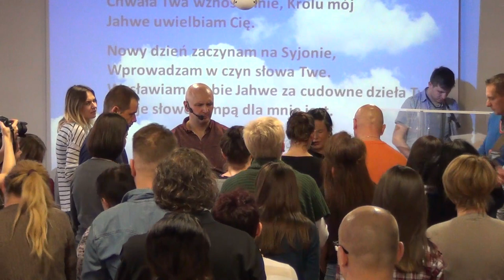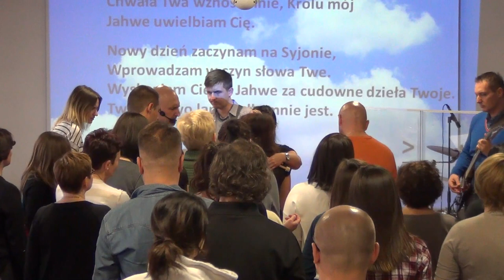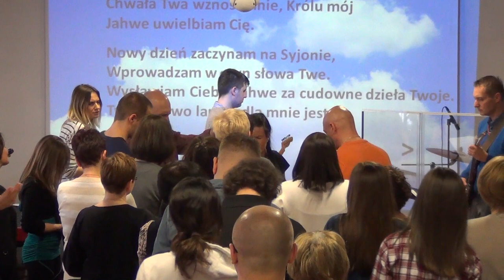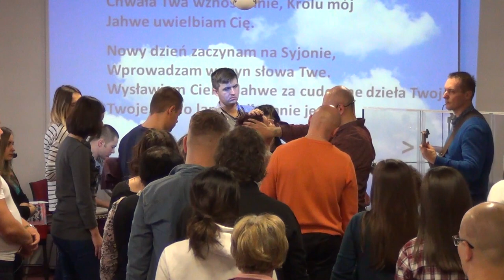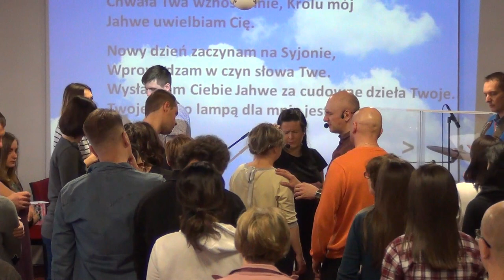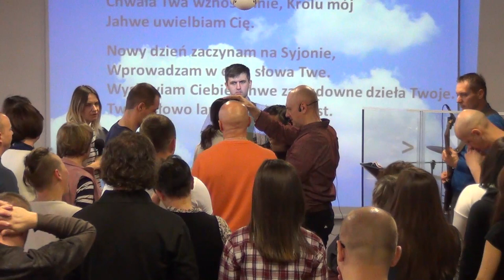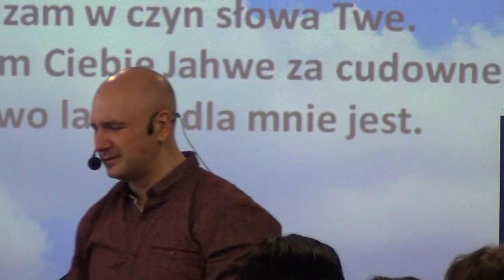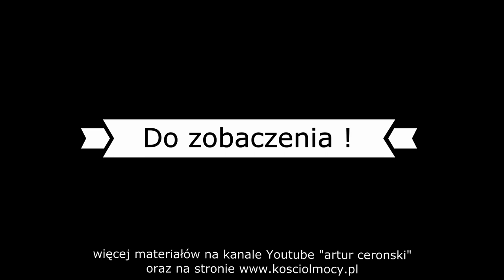KOŚCIÓŁ MOCY-UWIELBIENIE/WORSHIP(nabożeństwo,W-wa,19.02.2017)A.A.Cerońscy.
2. Ewangelista Artur Ceroński FACEBOOK
3. Nauczyciel Słowa Bożego Artur Cerońśki FACEBOOK
4. Armia Jezusa Chrystusa FACEBOOK
5. Chrześcijański Zespół Apostolski Obóz Boży FACEBOOK
6. Prorocza perspektywa Agata Cerońska FACEBOOK